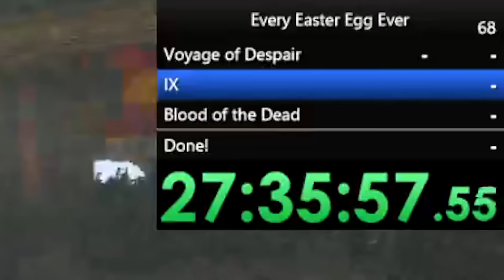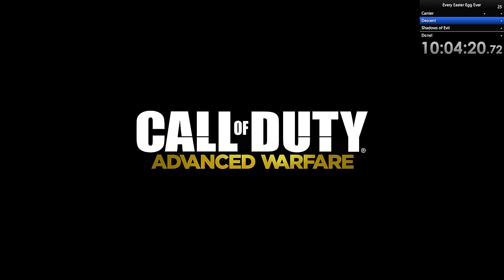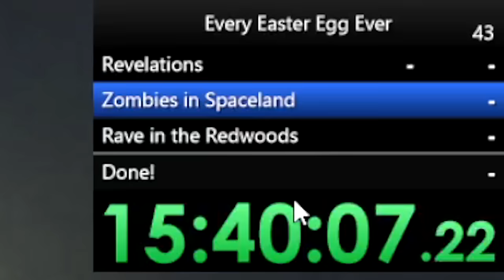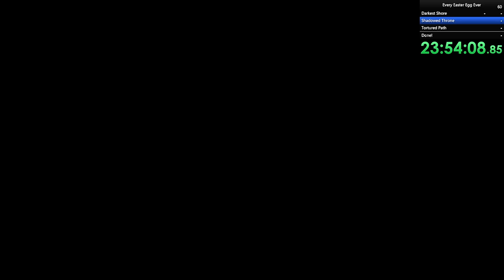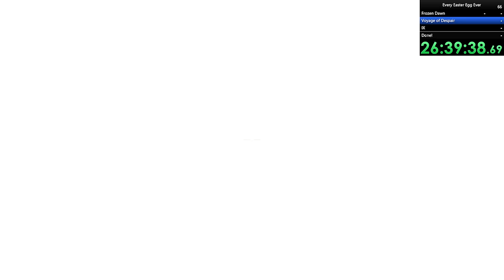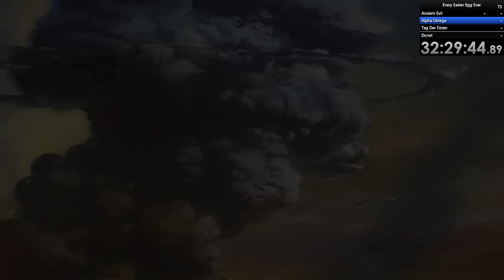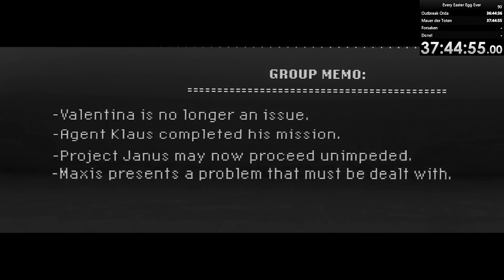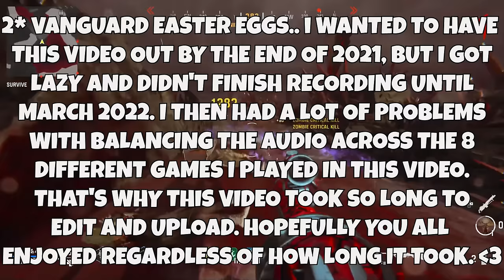50 EASTER EGGS IN 1 VIDEO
Over the past year, I took on a challenge to complete Every Easter Egg in COD Zombies and put them all in one video. Some Easter Eggs were easy, and Easter Eggs were very hard. I'm a Massive COD Zombies Fan, so I thought this would be a cool way to show my love for the game mode, especially with how much trash I talked about Cold War & Vanguard Zombies.
Rules 0:00
BO1 Zombies 2:30
BO2 Zombies 9:36
Exo Zombies 16:45
BO3 Zombies 29:36
IW Zombies 48:42
WWII Zombies 1:11:51
BO4 Zombies 1:33:25
Cold War Zombies 2:13:10
HEADPHONE USERS BEWARE 2:35:45
The Final Easter Egg 2:51:00
Final Stats/Vanguard 2:58:02
Video Title: 50 EASTER EGGS IN 1 VIDEO
50 EASTER EGGS IN 1 VIDEO
50 EASTER EGGS IN 1 VIDEO
50 COD ZOMBIES EASTER EGGS IN 1 VIDEO